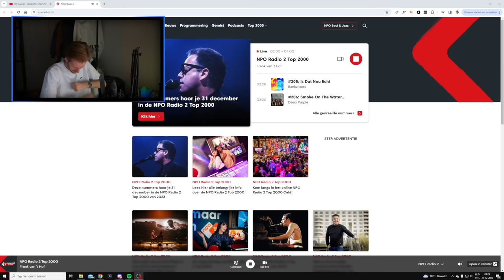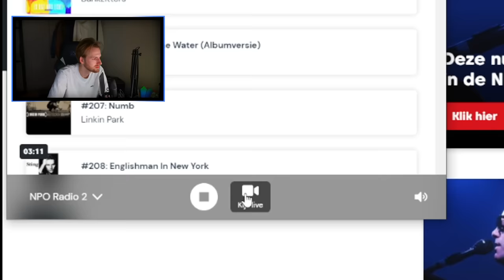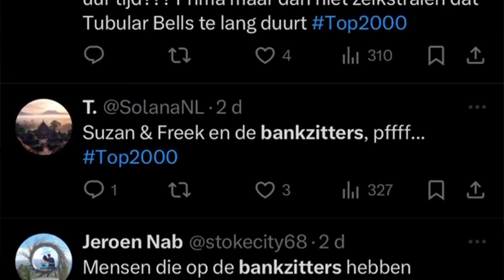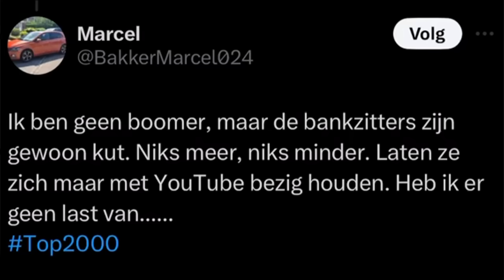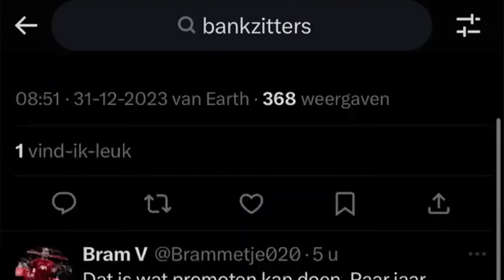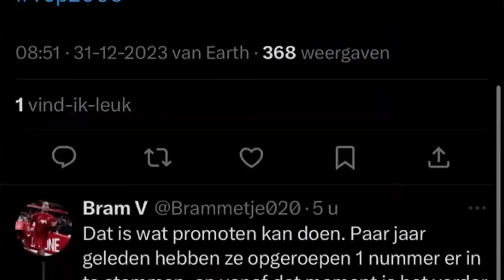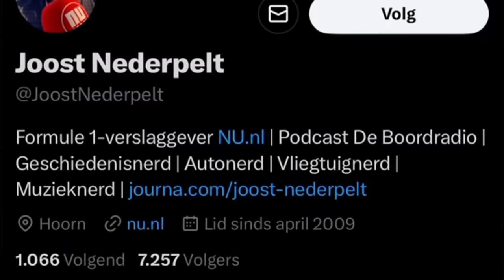BANKZITTERS IN TOP 2000 (reageren op boze boomers)